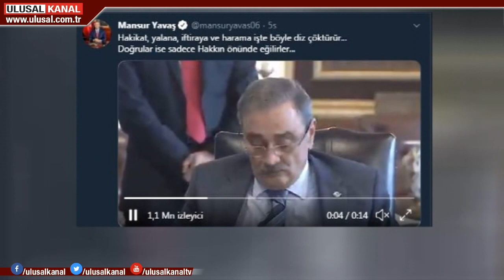Sinan Aygün ve Mansur Yavaş'ın 'rüşvet' kavgasında son durum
"Rüşvet"  kavgasında CHP Genel Merkezi tavrını belirledi. CHP Genel Başkanı Kemal Kılıçdaroğlu, Ankara Büyükşehir Belediye Başkanı Mansur Yavaş'ın yargının öngördüğü gibi davrandığını söyledi. CHP Ankara İl Başkanlığı Sinan Aygün'ü kesin ihraç istemiyle disipline sevk etti. Mansur Yavaş ise Sinan Aygün'ün FETÖ'ye yardım ettiği iddiasıyla suç duyurusunda bulundu. "Rüşvet" istemekle suçlanan belediye meclis üyeleri Berkay Gökçınar ile Haydar Demir da Sinan Aygün'e tepki gösterdi.